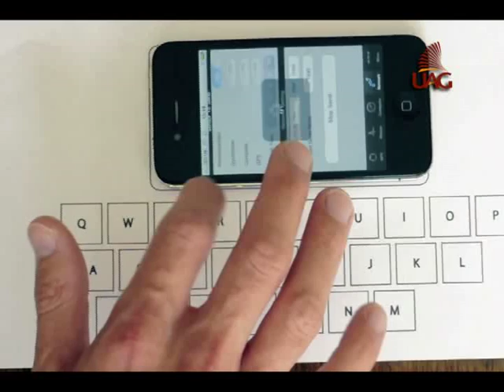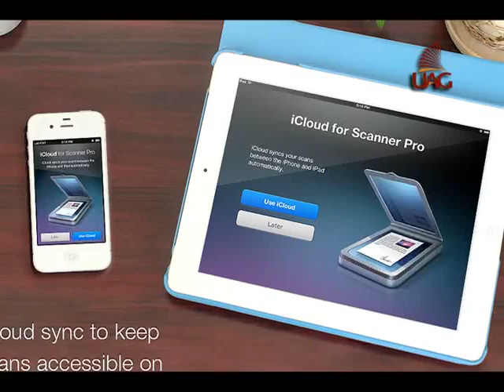VIDA TRENDY 17MAYO-13 UAG Universidad Autónoma de Guadalajara)